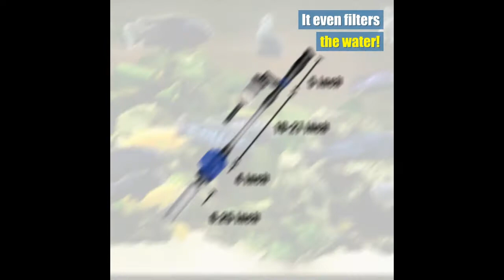3 in 1 Automatic Aquarium Gravel Cleaner 10% OFF COUPON: MYTENOFF"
The BEST deal on the web! Grab this Facebook only sale price before all of these 3-in-1 Automatic Aquarium Gravel Cleaners are gone! They are legit flying off our shelves!

If you have a fish tank or any kind of aquarium you are going to want to invest in this cleaning tool. The small vacuum uses gentle suction to pick up dust particles without removing your gravel or sand.

No more murky water that can harm your fish!

Features:

3-in-1 design makes gravel cleaning, sludge extracting, and water changing a breeze
Our tool comes with 2 filter units to avoid clogging
Getting rid of debris from your fish tank reduces the wear and tear on your filter
Easily removes particles from the topmost layer of the substrate without disturbing the bottom layer of gravel
Equipped with a flow adjustment valve to adjust the water flow rate. Perfect for varying tank sizes!
The tool efficiently traps the dirt while the clean water is returned back to the tank
Specifications: